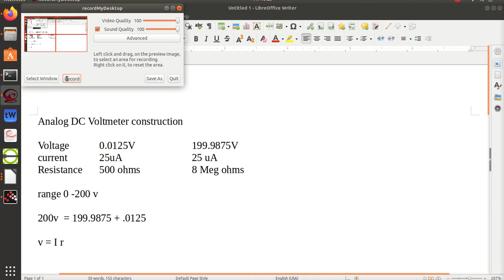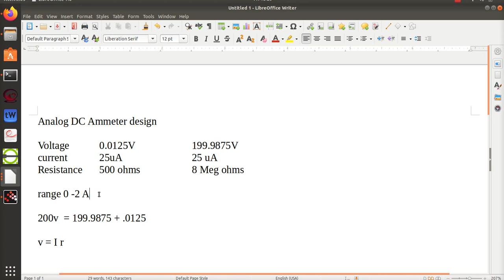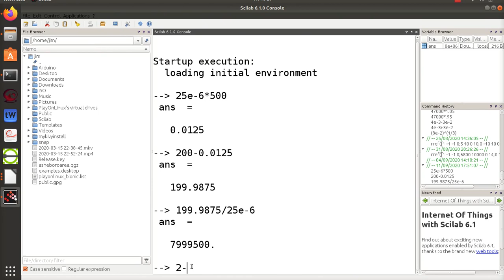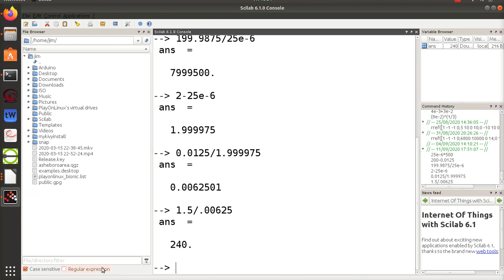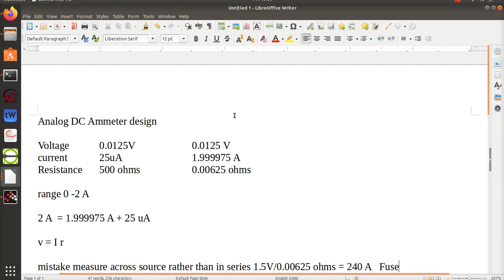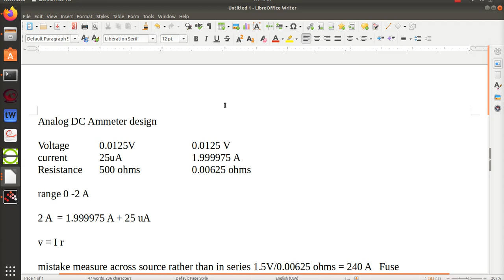AnalogAmmeterDesign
Analog ammeter design based on meter movement values and desired range.